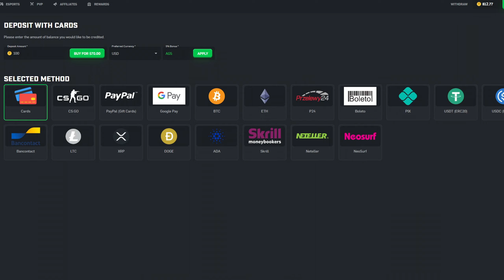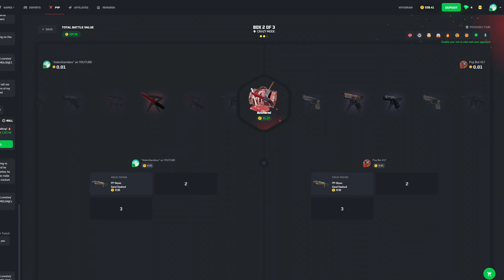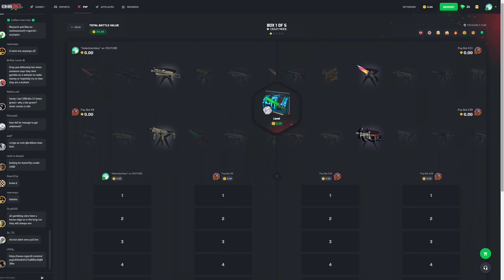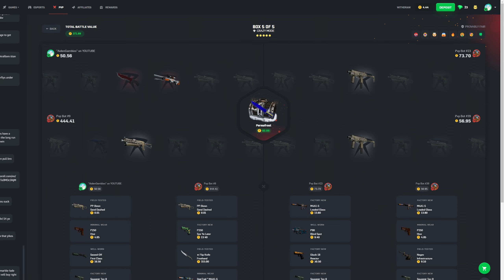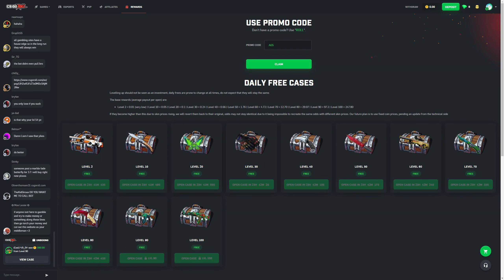CARRIED by my Teamates $3,500 Pull in CSGOROLL Case Battles!! - CSGOROLL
Today we were hardcore carried by our Teamate in CSGOROLL Case Battles! We had a lot of fun regardless of the outcome(as much as it sucked)... HOPE YOU ENJOY!

THIS VIDEO INCLUDES PAID PROMO

infraction - Highway run